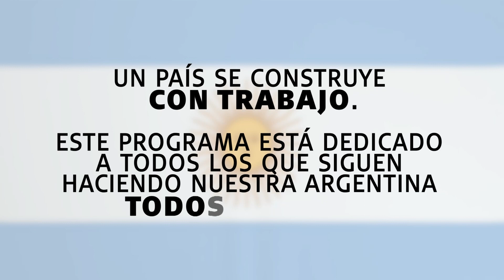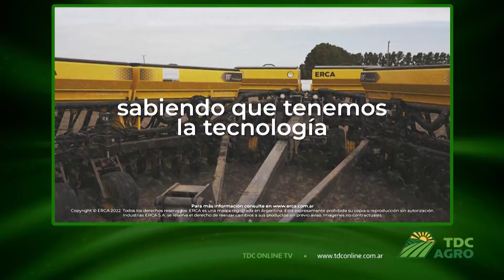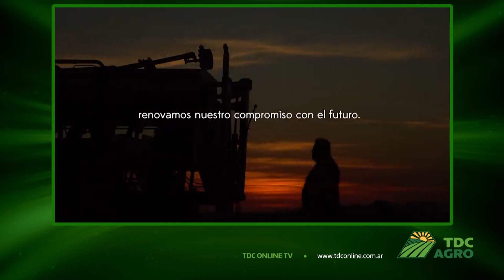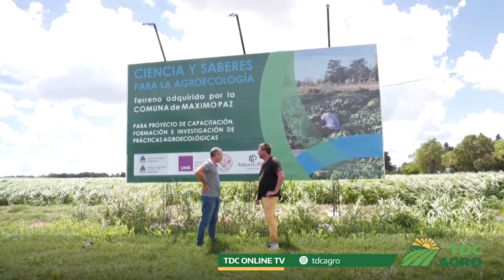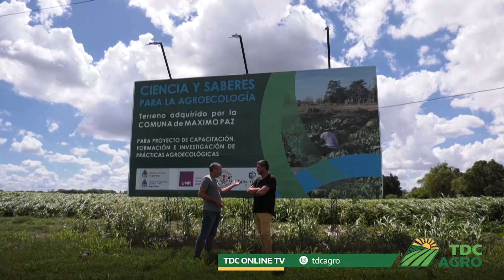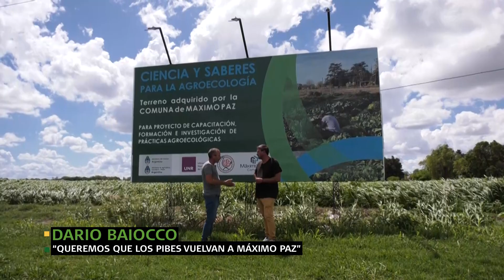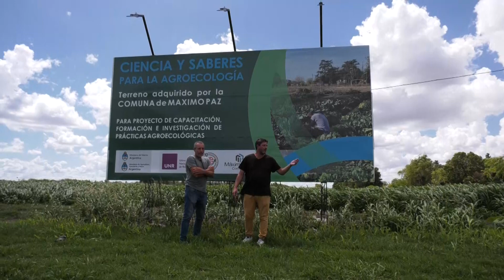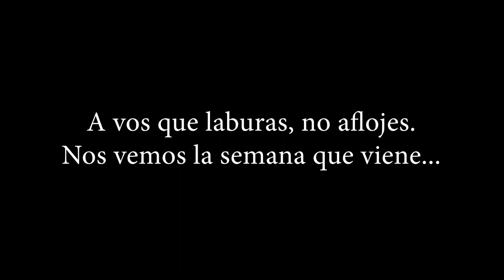TDC AGRO 190